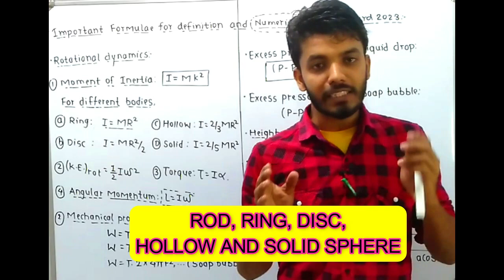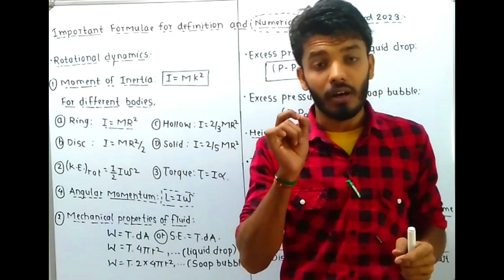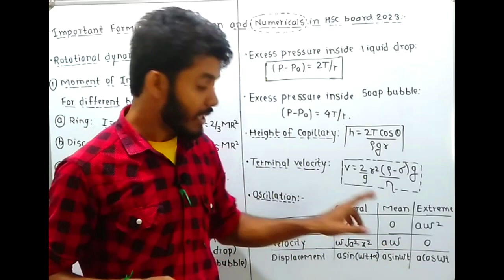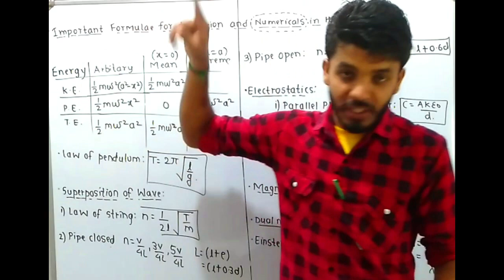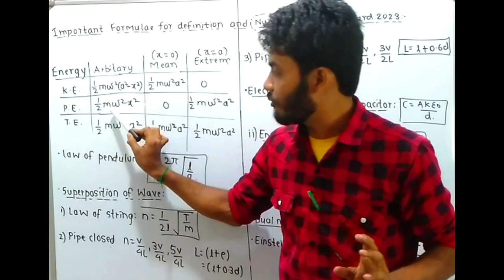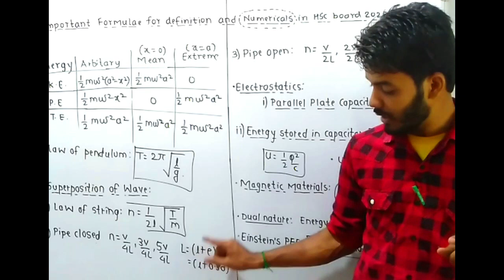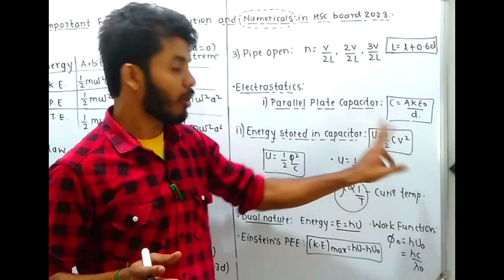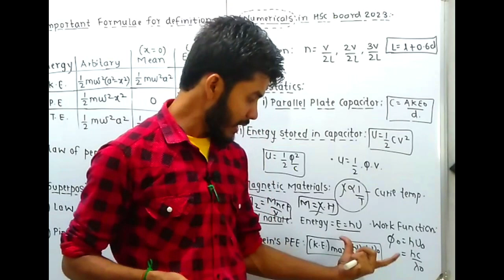All important formulae of physics for HSC board 2023 | physics important question